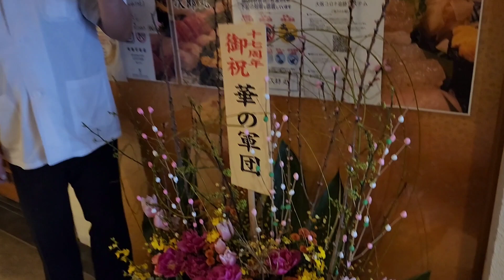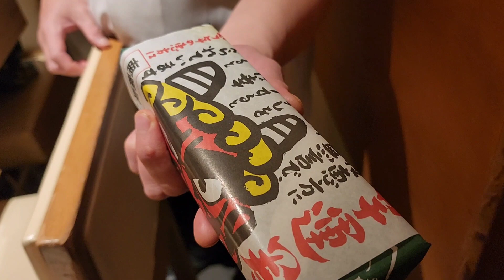お祝い🎁🎂のお花に！矢祭園芸さん桜草イーライム22やチューリップ🌷桃🍑など豪華にアレンジしました！🇬🇧イングリッシュガーデンのようなイメージで完成しました！北新地寿司処次郎丸さん17周年❗